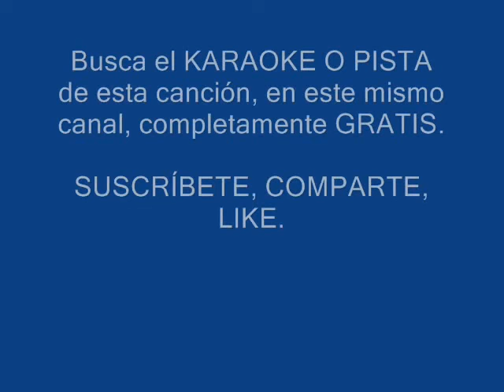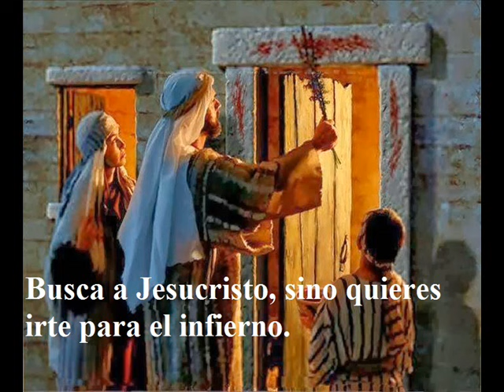CUBIERTO CON LA SANGRE DE CRISTO.